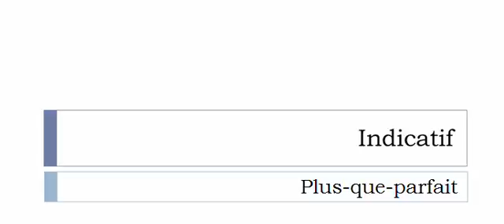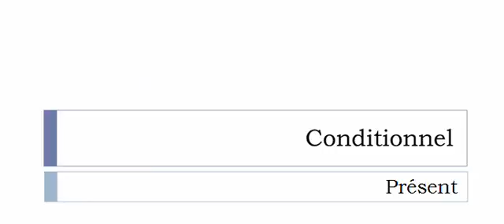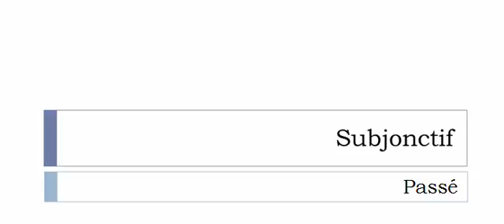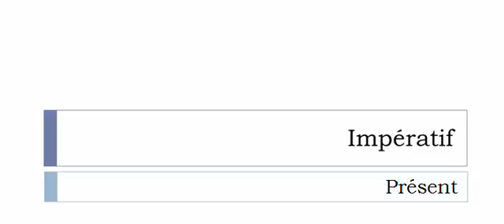Conjugaison visuelle # Verbe = Brailler =